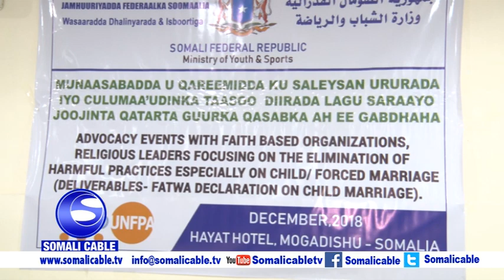Wasaarada Dhalinyarada iyo Ciyaaraha ee Xukumadda Somaliya ayaa tababar ku saabsan ka hortaga Guurka